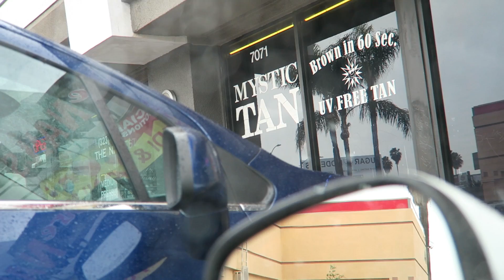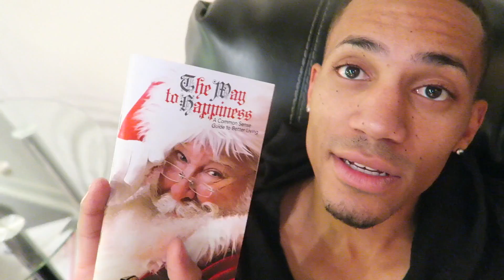HUGGING HER BOOTY!